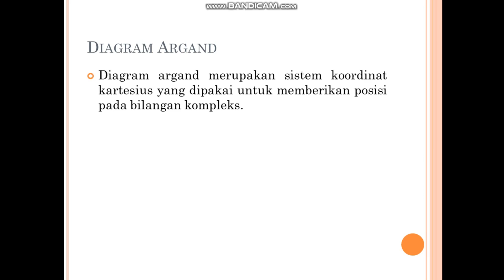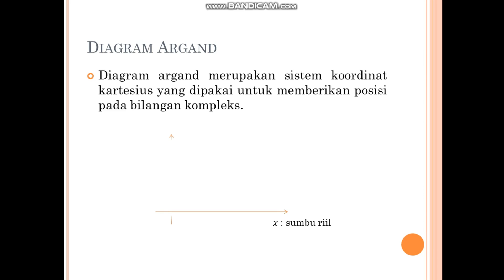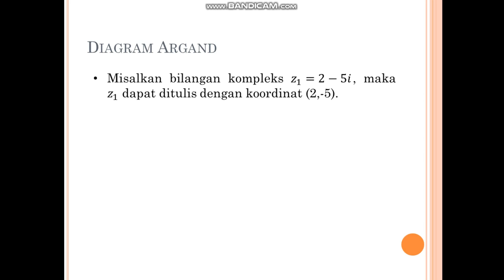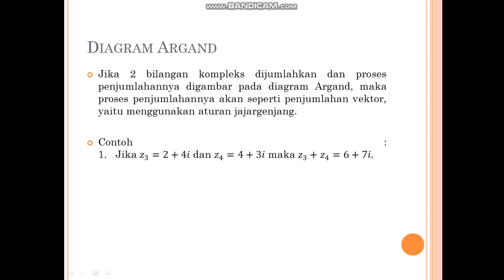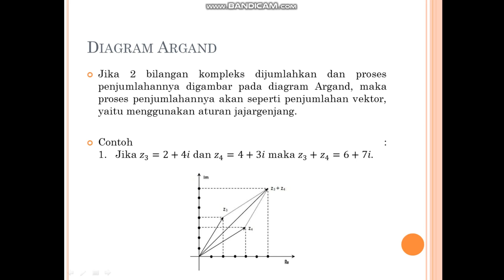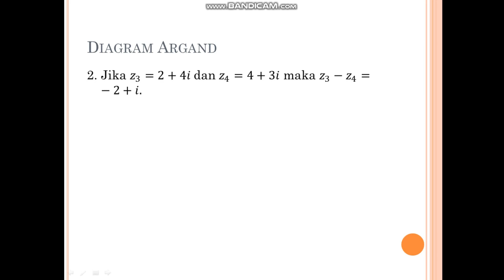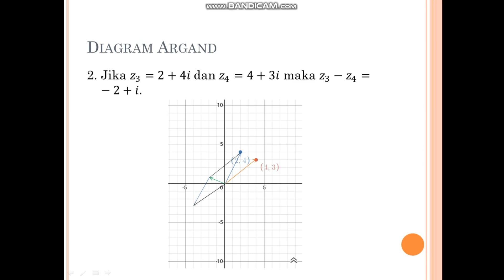Diagram Argand - Bilangan Kompleks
Matematika terapan 1
Matematika teknik
Diagram argand